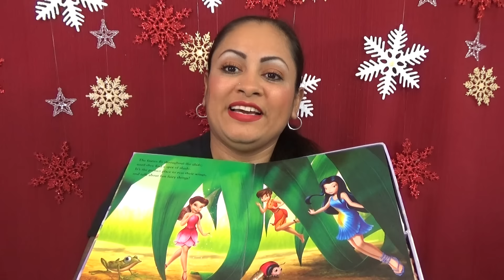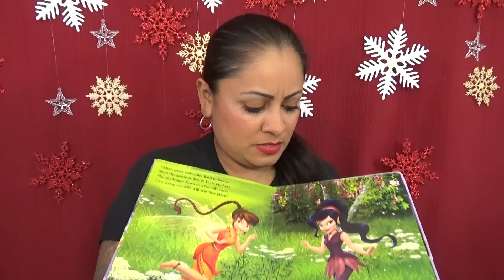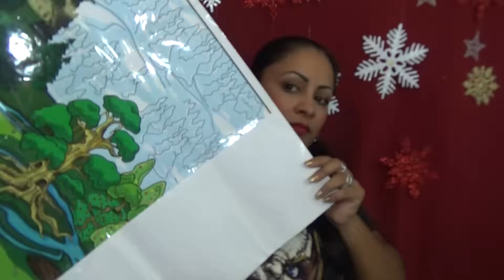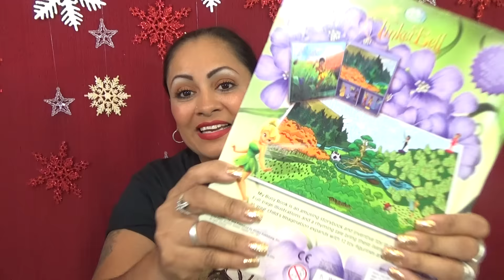Regalo de una Hermosa! Gracias Noemi, Luna Lunita!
Me encantaria recibir tus cartitas:
LauraTrev1
2000 S. 10st.